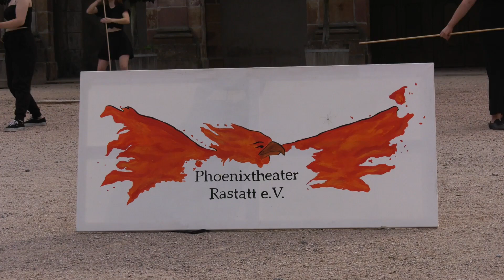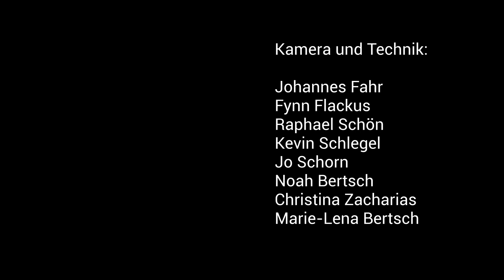disTANZia - Behind The Scenes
Was Distanz bedeutet, das haben wir alle in den letzten Monaten "hautnah" erfahren. Oder eben auch nicht. Denn körperlichen Kontakt und Berührung - das mussten wir ganz schön zurückschrauben. Und doch ist das etwas, was der Mensch zum Leben unbedingt braucht. Wir alle sehnen uns nach körperlichem Ausdruck, nach Austausch und Nähe. Wenn wir darauf verzichten müssen, fühlen wir uns früher oder später einsam. Dieser körperlichen Vereinsamung wollen wir entgegen wirken! Bei disTANZia wollen wir uns mit Methoden aus der Tanztheater-Arbeit wieder einander nähern - ohne dabei jedoch den Mindestabstand zu ignorieren. Die Frage lautet: Wie können wir uns körperlich austauschen, ohne uns direkt zu berühren? Und eben diese Frage werden wir auf den offenen Plätzen Rastatts verhandeln - live, improvisiert und open air!

Editor: Kiara Hassouna & Marie-Lena Bertsch

Phoenixtheater Rastatt, e.V.
Am Köpfel 38, 76437 Rastatt

Phoenixtheater Rastatt, e.V. | Sitz: Rastatt, Vereinsregister Mannheim VR: 702014 | Vorstand: Anna Lutz, Dominique Frittel, Marie-Lena Bertsch, Mia Schneider, Tamino Weingärtner